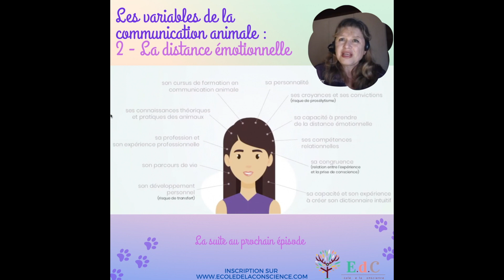Les variables de la communication animale épisode 2:5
Devenir communicatrice animalière ou interprète animalière, ce n'est pas "juste" savoir parlé aux animaux, mais il faut connaître et prendre conscience de toutes les variables qui vont influencer ce que je pense être un dialogue avec l'animal et qui souvent est un dialogue projectif avec soi-même ! Voici une petite vidéo explicative en 5 épisodes, celui-ci étant l'épisode 2/5

Et comment irait le monde si je développais ma propre conscience, grâce à la conscience animale et à la Nature en général ?

♦ Voir d’autres vidéos sur la Communication Animale Intuitive : goo.gl/zFGDb6

♦ L’Ecole de la conscience
L’Ecole de la Conscience a pour objectif d’être un lieu de co-création et de développement d’une conscience différente de la part des humains (adultes, ados, enfants) vis-à-vis du monde animal, végétal et minéral.
L’EdC est vouée à s’agrandir, à accueillir différents acteurs qui par leur conscience, leurs actions, leurs compétences, leur enthousiasme et leur professionnalisme contribuent à l’émergence d’un nouveau paradigme.
Cette Ecole a été créée par Fabienne Maillefer, inspirée par Dame Nature et tout ce qui vit sur Terre, elle deviendra ce que chacun de nous en fera…
Merci au monde animal, végétal, minéral et aux petits êtres de la Nature pour ce cadeau qu’ils nous offrent.